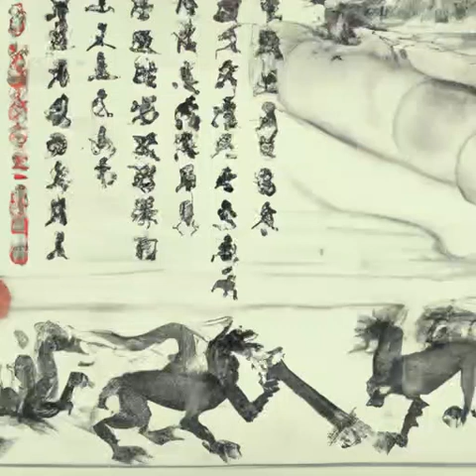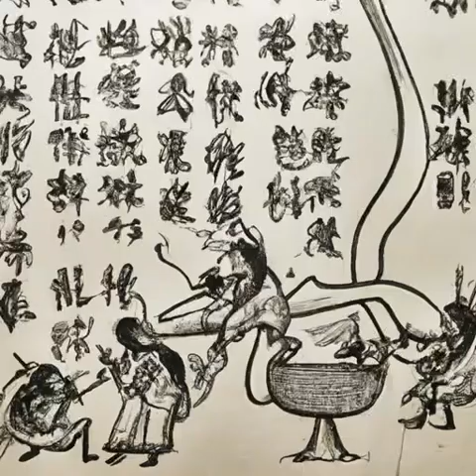第228章 美人《道诡异仙》